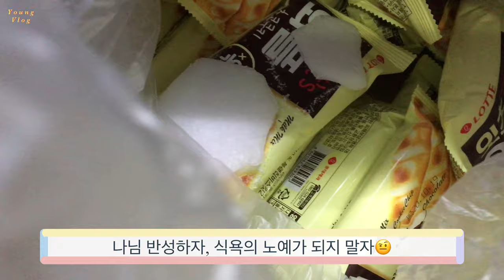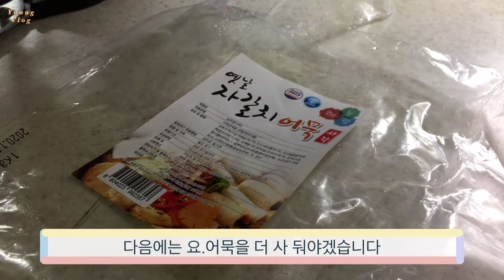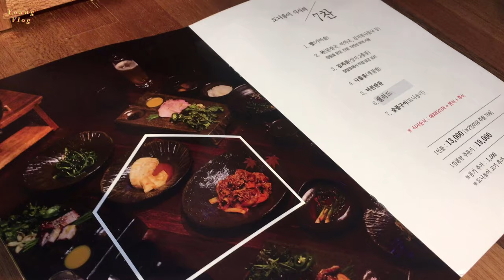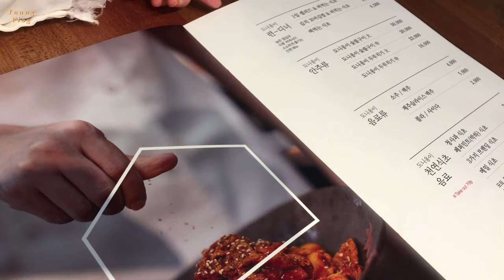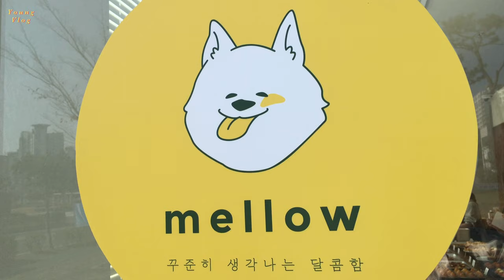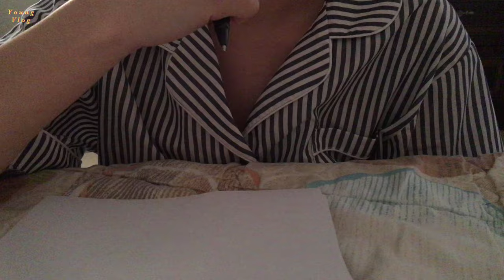11월 3주 떡볶이와 어묵탕